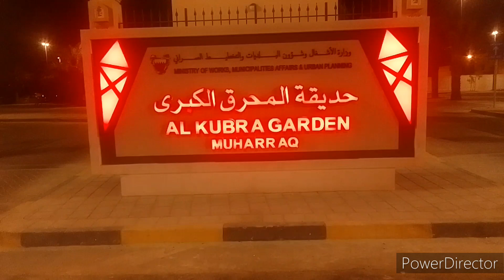[4K] CELEBRATING BAHRAIN 🇧🇭 NATIONAL DAY AT AL KUBRA PARK